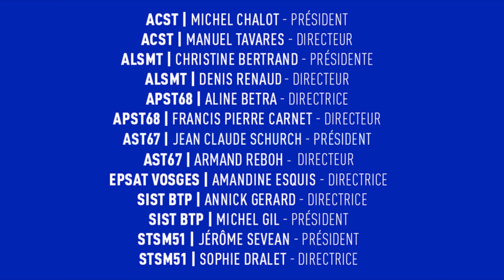Découvrez GEST | Grand Est Santé Travail